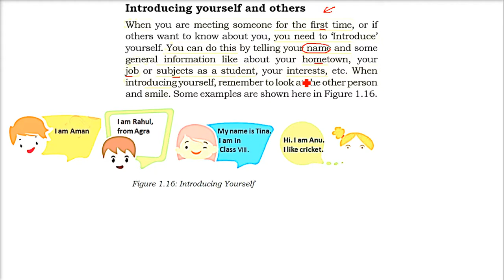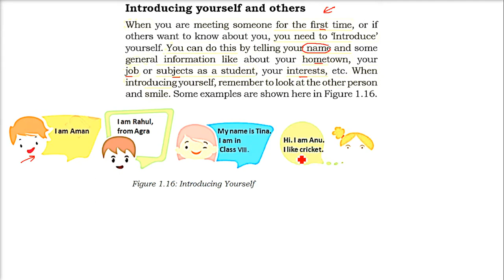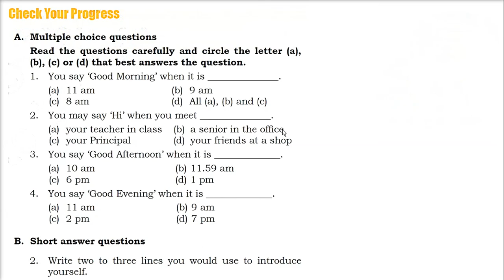Introducing yourself and others in English in HINDI URDU